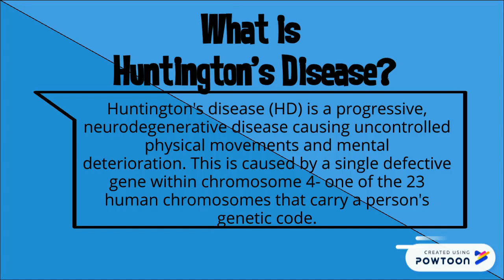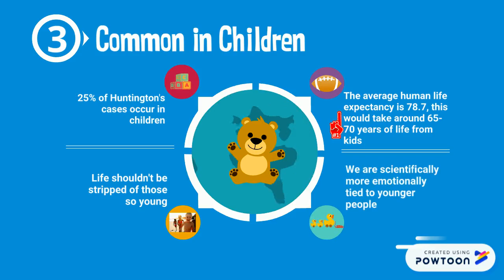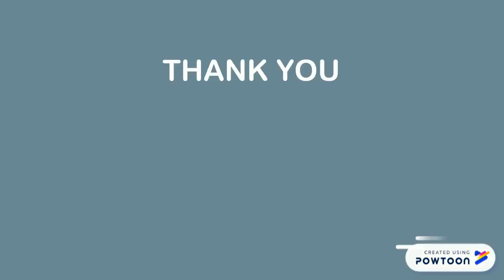Honors Bio Huntington's Research Project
Connor and Ryan. Huntington's Disease. Honors Bio Block 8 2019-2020.-- Created using Powtoon -- Free sign up -- Create animated videos and animated presentations for free.  PowToon is a free tool that allows you to develop cool animated clips and animated presentations for your website, office meeting, sales pitch, nonprofit fundraiser, product launch, video resume, or anything else you could use an animated explainer video. PowToon's animation templates help you create animated presentations and animated explainer videos from scratch.  Anyone can produce awesome animations quickly with PowToon, without the cost or hassle other professional animation services require.